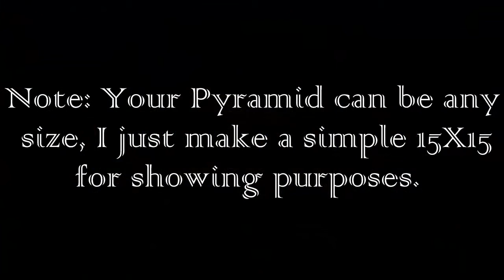Minecraft: How to Make a Pyramid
Just a 10-step tutorial on how to make a pyramid in Minecraft.

Sorry for the bad quality, it was hd the first time I uploaded it
Songs:
Song 1: One Round- Jay Daniel Producer
Song 2: Dead Man Walkin- PAWNDEG

Minecraft is owned by Mojang AB and I do not claim any ownership for any aspect of the game.